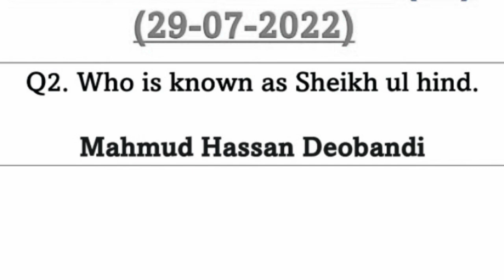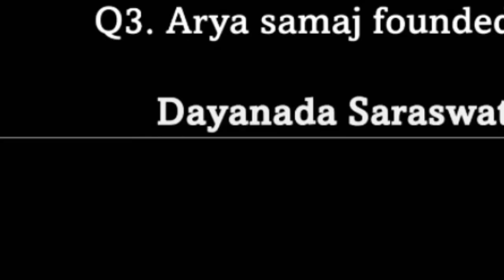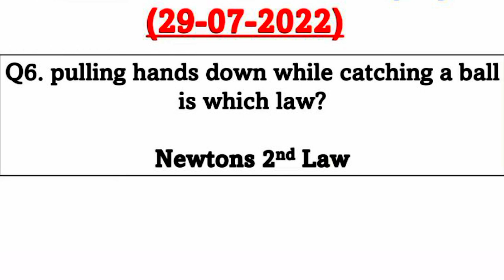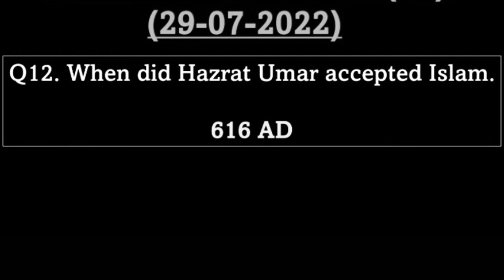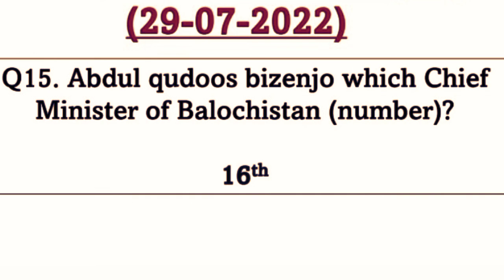Repeated McQs for one Paper.FIA ,IB,FBR , Fpsc,Ppsc,Bpsc, UDC,LDC, Assistant Director,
mcqs
statistical assistant syllabus 2022
afns test pattern
pakistan bureau of statistics
edusmart
amc test pattern
amc past paper initial test
statistical assistant previous question paper
nums test pattern initial
nums initial test past papers
amc nitial test preparation
afns initial test preparation
afns complete initial test procedure
engineering
pharma mcq
fia
fia inspector investigation complete solved paper
amc complete test past paper solved mqs
mp nhm pharmacist exam important mcq
amc initial test 24-july-2022
amc test initial 20-july-2022
mcq
ib past papers mcqs
army medical college initial academic test preparation
medical
test
paper
previous
test preparation mcqs
hbsa education
statistical assistant past papers question syllabus test 2022 interview date
statistical assistant syllabus
pbs past papers
ilm ki dunya
pbs assistant
assistant bps 15 past papers
pbs assistant bs 15 test preparation
pakistan bureau statistics test preparation
statistical assistant
pe
epe
civil
bcpm science
tot
structure
mdcat 2022
entry test preparation
mdcat preparation
nust
general knowledge 2022 questions and answers
public medical colleges
admissions
medical colleges in pakistan
bds
mbbs
dental
amc
kmu
uhs
pak learning spot
plspot
mdcat
pmc
100 mdcat 2021 mcqs
private medical colleges
uhs medical colleges
mbbs preperation
mdcat 2021
mdcat 2022 preperation
mdcat preperation
mdcat 2021 most repeated mcqs
mdcat 2021 mcqs
mdcat 2021 important mcqs
important mcqs of mdcat 2021 with solution
professor uzair
nts test
physics mcqs for
most repeated nts mcqs of physics
physics question and answer
physics mcqs for entry test
100 most repeated physics mcqs
physics mcqs
islamiat mcqs
gujranwala board islamiat guess paper 2022
islamiat solved objectives
solved mcqs
11 class islamiat short questions 2022
inter part 1 islamiat guess paper 2022
11th class islamiyat guess paper 2019
islamiat lazmi paper lahore board
islamiyat guess paper 11th class
lahore board islamiat guess paper 2022
islamiat past paper 11th class 2019
class 11 islamiat 2019 solved mcqs
11th class islamiat solved objective paper
class 11 islamiat guess paper 2022
sindh board model paper solution class 11 maths
updated model paper 2022 karachi board
new model paper 2022 board exam
guess paper 11th class 2022 sindh board
sindh board 11 class guess paper 2022
11th class board exam paper 2022
maths science guess paper 2022
11th class maths paper 2022 sindh board
sindh board 11th class maths paper 2022
karachi board
sindh board
pakistan
coming
nums
cmh lahore
net
learnospot
marked
solved
solve
2019
2021
2020
2018
past
pec
fast
merit list
everyday science for ppsc
everyday science for pms
everyday science for ib
everyday science for css
ib everyday science
general science
every day science
class 12 urdu correct mcqs answer keys
class 12 pre engineering urdu paper correct answer mcqs keys
class 12 urdu pre medical correct mcqs answer keys
class 12 urdu today paper correct mcqs keys
class 12 urdu correct answer keys
class 12 urdu board exam mcqs answer keys|class xii urdu karachi board mcqs answer keys today
how to get high high marks in kmu cat
past paper mcqs for kmu cat 2021
yousaf bsn
important computer mcqs
computer mcqs
statistical assistant bs 15 past paper
pbs statistical assistant syllabus
master cadre physics important mcqs
meritorious lecturer physics answer key
meritorious lecturer physics 2021
mcqs on nuclear and particle physics
master cadre physics 2022
master cadre science 2022
closing merit
merit formula
board exam
fsc
learning
economics mcqs
study
nust entry test
pbs statistical assistant syllabus 2022
exams
result
pakistan bureau of statistics uts jobs 2022 test date and syllabus
statistical officer syllabus and test preparation interview questions with answer keys
pakistan bureau of statistics statistical officer
pakistan bureau statistics past papers
merit
pst 2021 nts paper